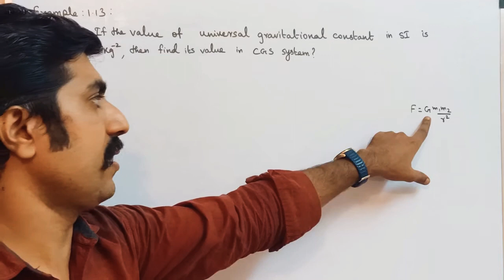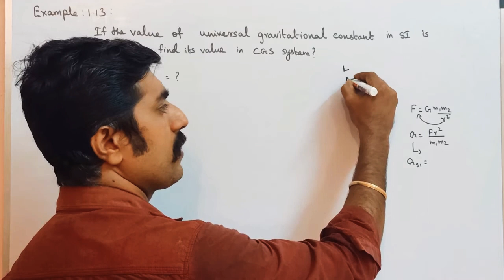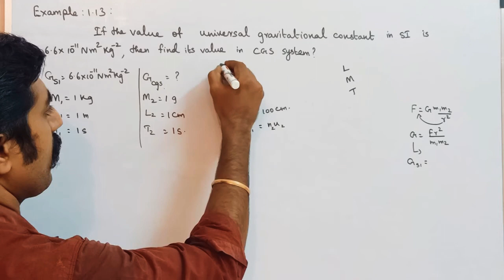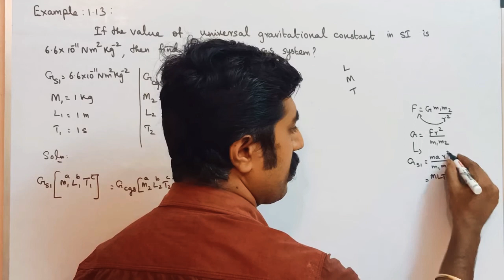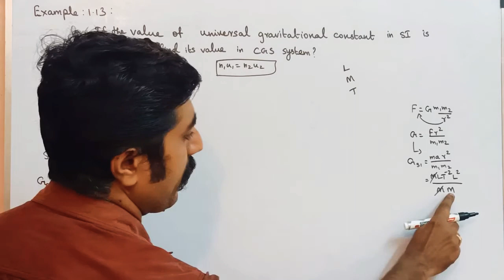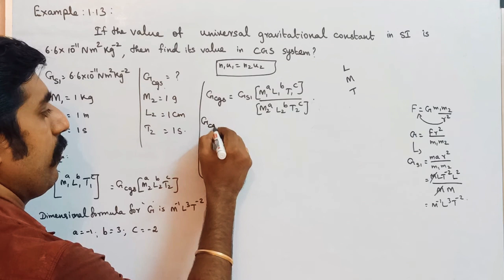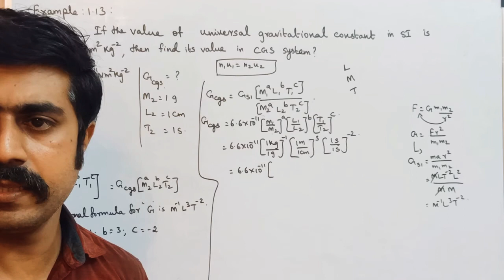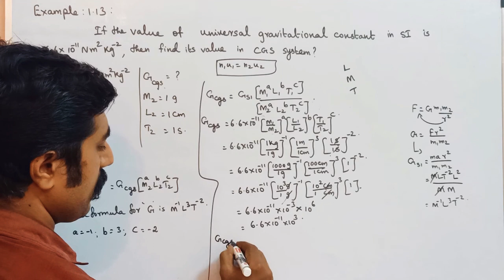Example: 1.13 ||dimensional analysis||nature of physical world & measurements||STD 11physics||Tamil